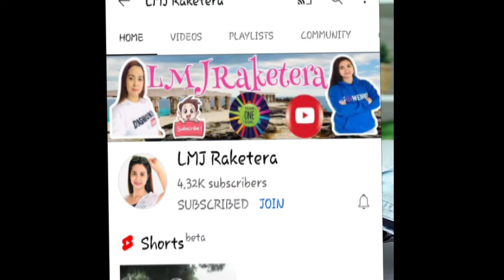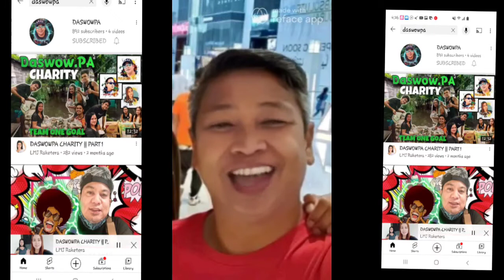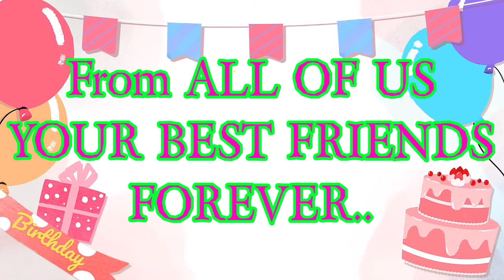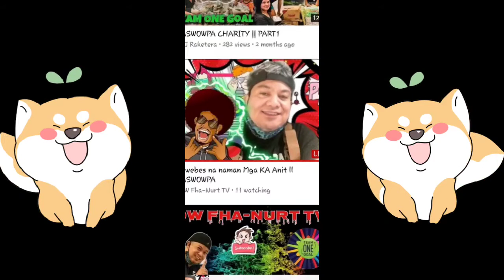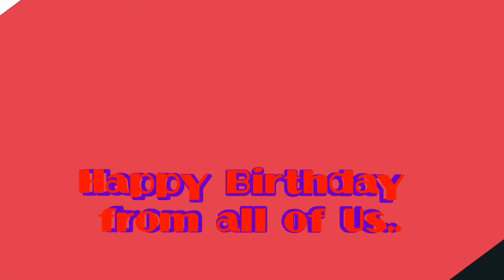Happiest Birthday....LMJ Raketera - October 11, 2021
Birthday Greetings from your family and Best Friends Forever